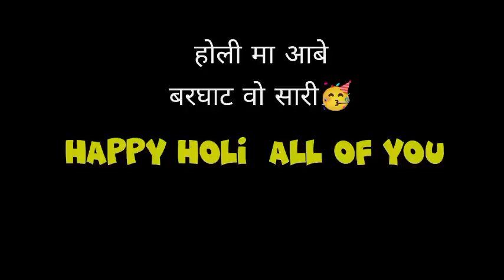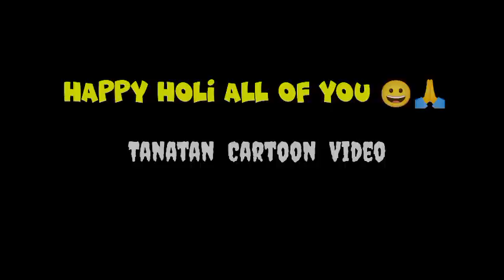होली मा आबे बरघाट वो सारी😀 || Holi special song || Holi mein Ave barghat vah sari, nyu holi song,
tgb comedy
singer :-Pinky Singh official, Govind rinayat,banti bhole,( Jai bhole production)

अगर आप लोगों को हमारी कार्टून कॉमेडी पसंद आती है,

(2) { मेरा  दूसरा कॉमेडी चैनल } Pankaj Barghati

(3) Pankaj Rahangdale Instagram लिंक

:-  Writer_  Pankaj Barghati

:- Director _Pankaj Barghati

povari ke gane, pawari geet, povari song
Padosan se jhagada, bai logon ki comedy,
Pankaj bargahati comedy
Pankaj barghati cartoon video
Pankaj barghati ka cartoon channel
Pankaj barghati cartoon Comedy
pankaj barghati cartoon
CG cartoon video
bundeli cartoon video
bagheli cartoon video
malvi cartoon video
cg comedy
barghati chhore comedy
barghat ki comedy
tanaatan comedy video
tanaatan comedy new video
tanatan comedy